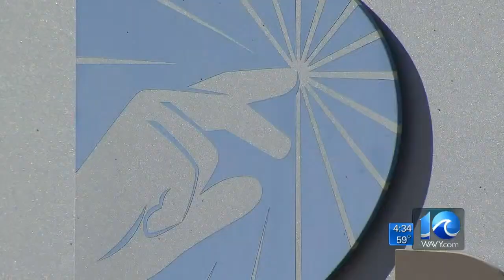Dominion holds public forum on Atlantic Coast Pipeline